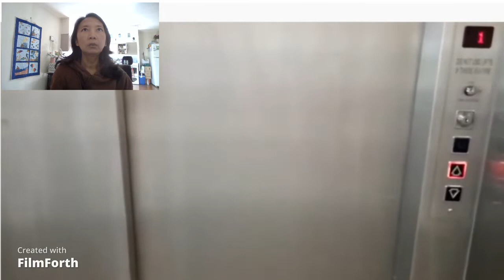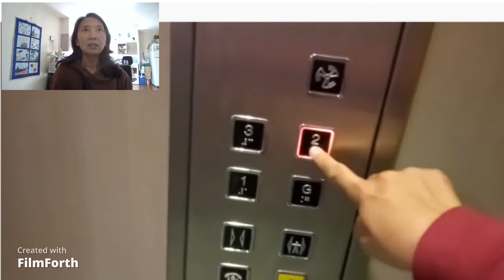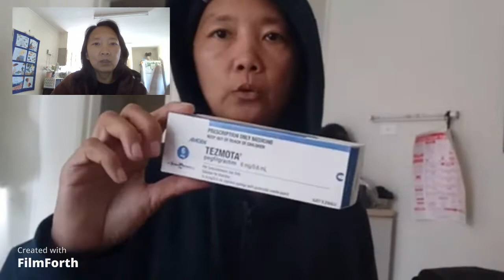(Indo/Eng) Bad side effect from chemo